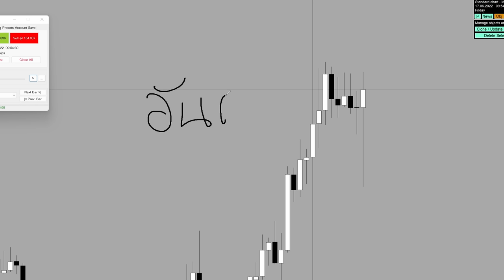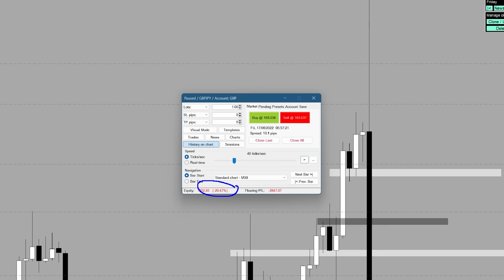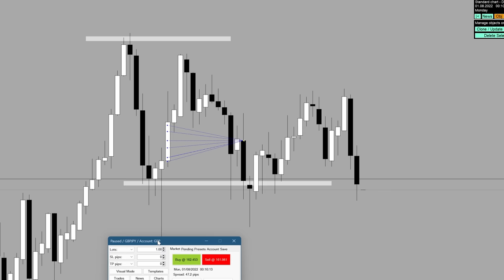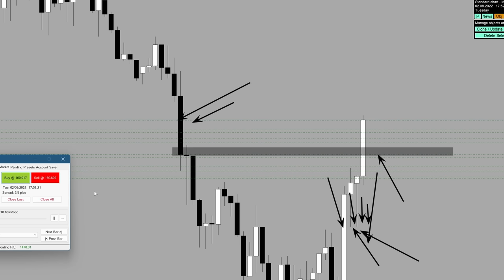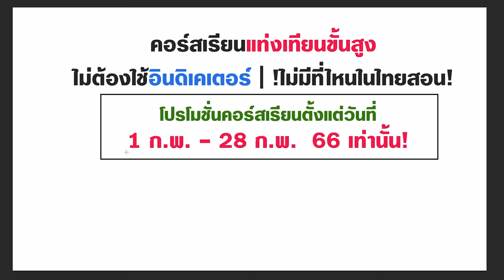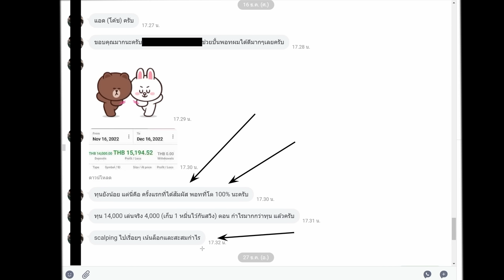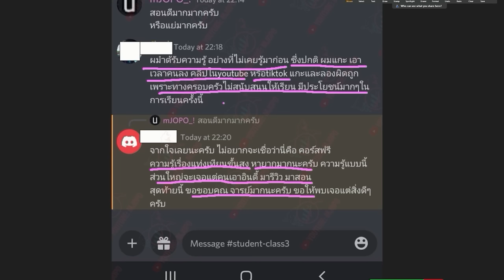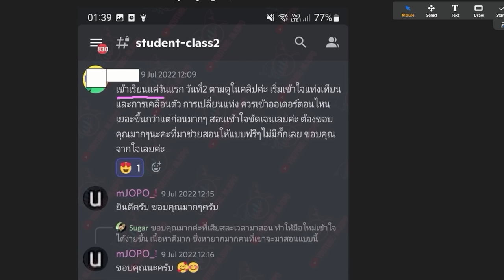อย่าหน้ามืดตามัว เห็นเขาเทรด Forex ได้กำไรปลายไส้กัน ก็อยากได้ตาม